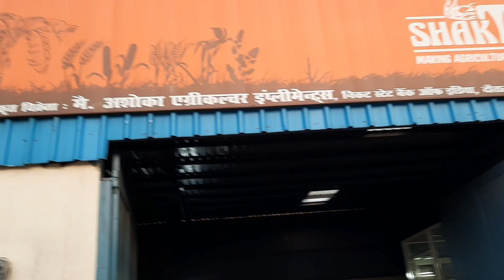नया अविष्कार आ गई गन्ने की जुताई करने के लिए 18 तवो की हैरो disc harrow for sugarcane ploughing